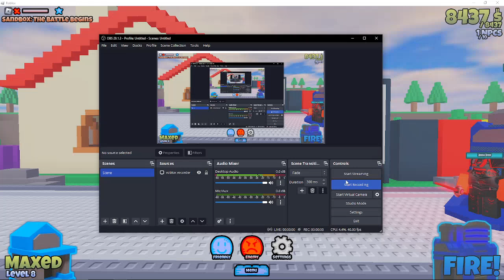Psi VS Crimson [The Battle Bricks Sandbox]